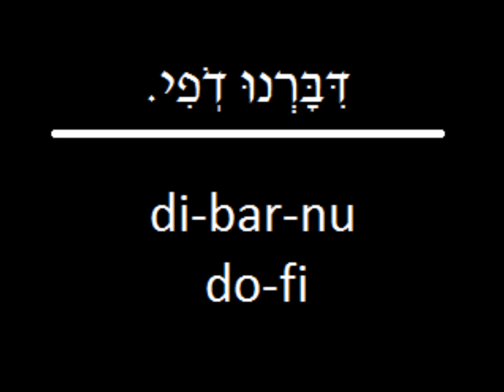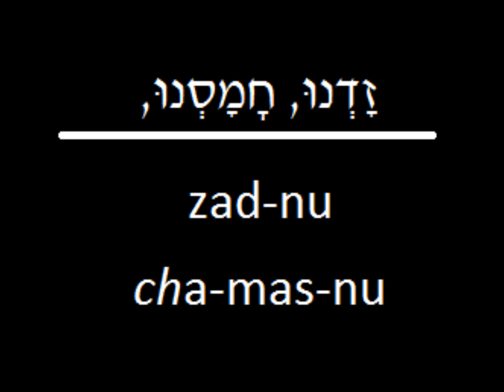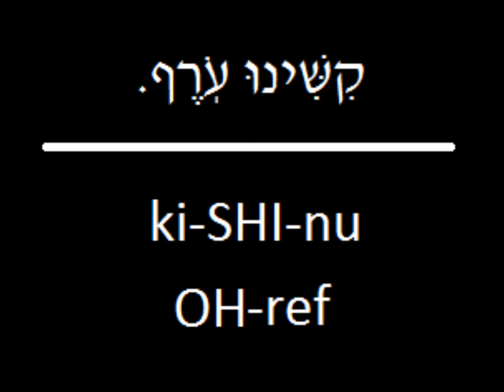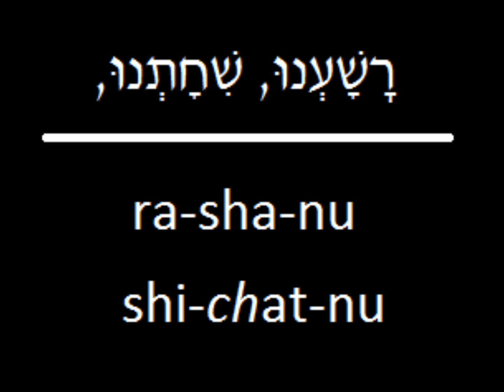Prayer-eoke: Ashamnu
Call and response Ashamnu for Yom Kippur

(I'm sorry about the volume fluctuations. I'm not sure why my laptop microphone faded so much.)